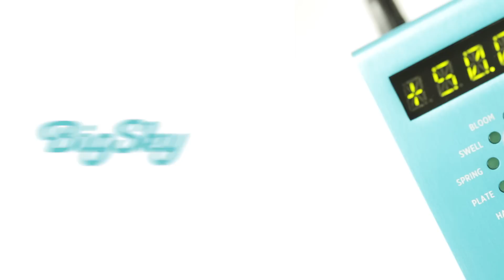Strymon BigSky - Chorale Reverb machine audio demo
BigSky Reverberator gives you twelve studio-class, musically inspirational reverb machines. With the Chorale Reverb, a vocal choir accompanies your music. Choose vowel ranges and intensities to customize your choir as it sings in venues that vary with the Decay knob. As the Modulation is increased, the choir becomes alive with multitude of voices.

All sounds recorded direct using a Damage Control tube preamp. No additional effects were used. Sounds performed by Strymon's DSP engineer Pete Celi and Strymon's marketing guy Ethan Tufts Thanks for listening!